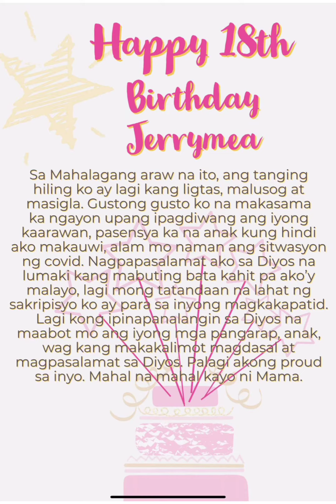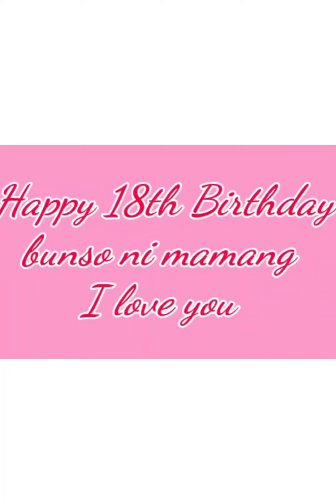happy birthday Anak...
once upon a time,cute little baby was born into this world,at first glanced, everybody was overwhelmed by her beauty and I know from the bottom of my heart that's child will grow beautiful inside and out and that baby is you my jerry mea, istill remember the feeling of joy that you have brought to me when you  came into my life Everytime you  smile my stress diminishes my wish for you  is to live  your life  to  the fullest, Enjoy everything while you still can,and value your
education,

I will be here always to give you support,
may you continue to walk-on the right path and don't make hasty decisions,you are now a Great Young lady,every decision that you're gonna make Will have an impact on your life so don't make promises when you are happy and never make decision when you are angry happy birthday bunso ni mamang love love mama muhaaaaaa.